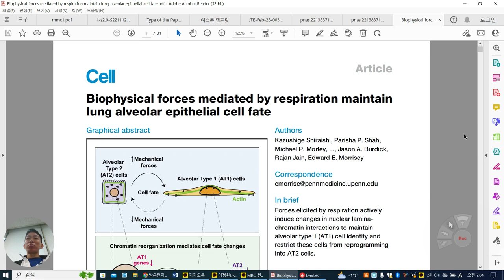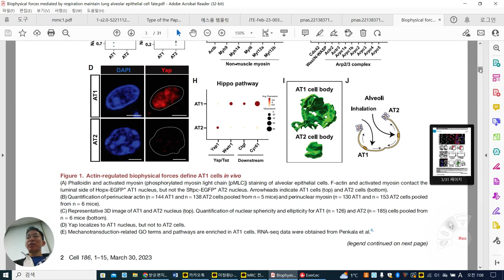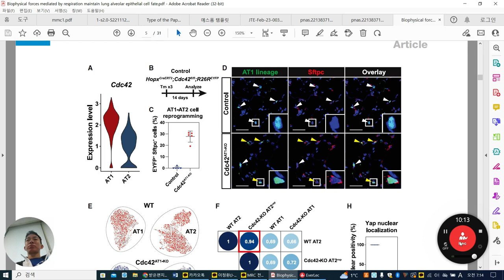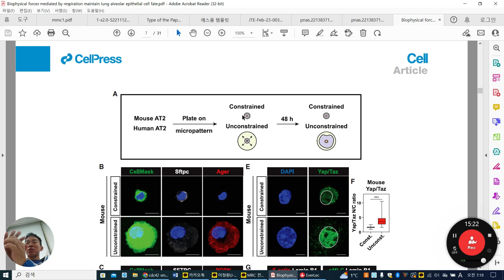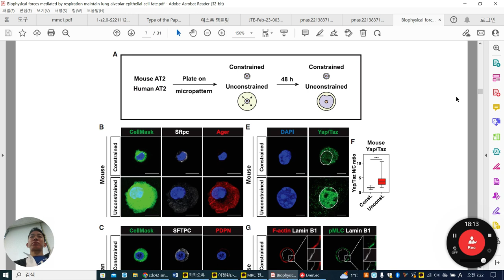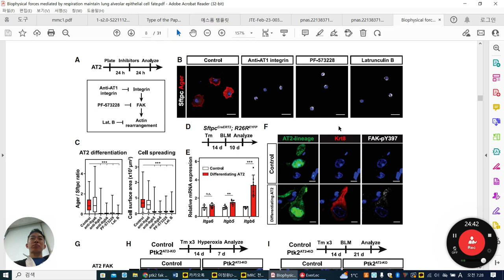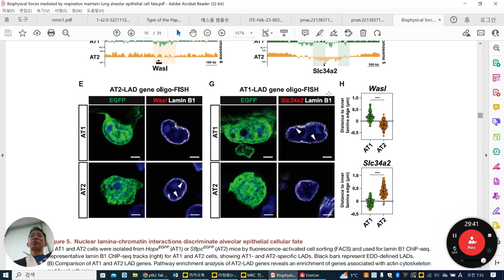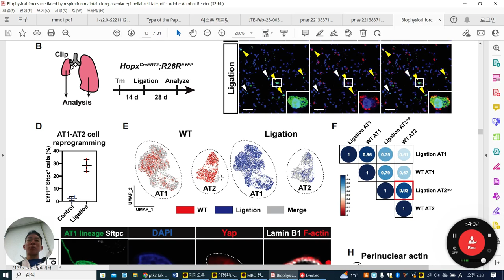lung mechano dynamics 2023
Biophysical forces mediated by respiration maintain
lung alveolar epithelial cell fate, Cell 2023, 3D morphology in histological tissues